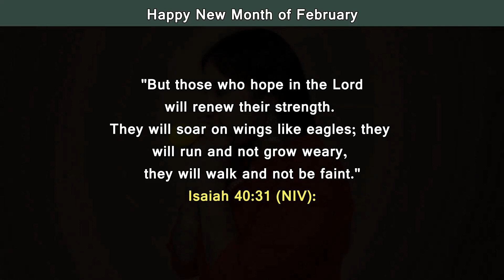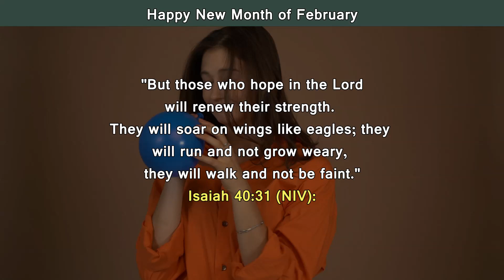Happy February 2024